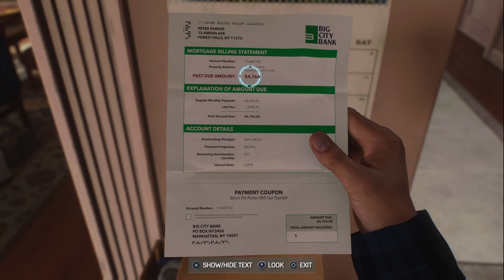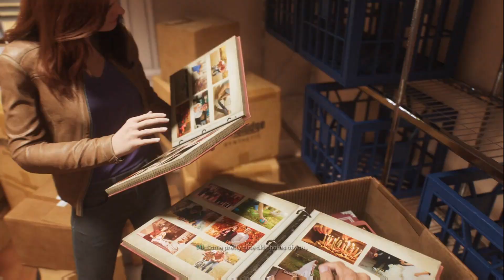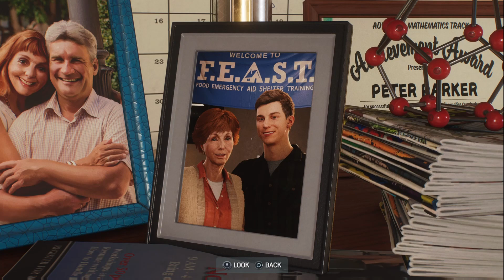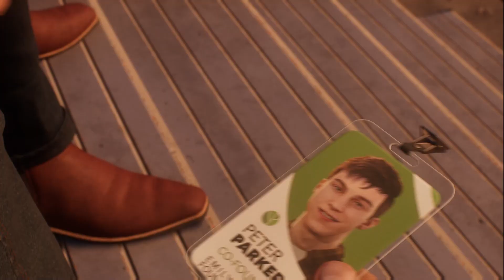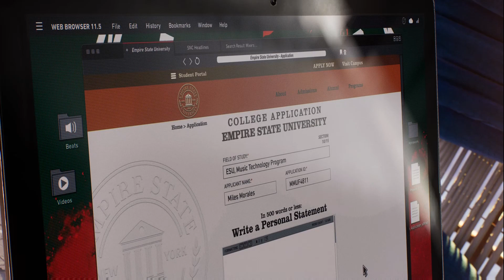Marvel's Spider-Man 2 | Magni, is that you?